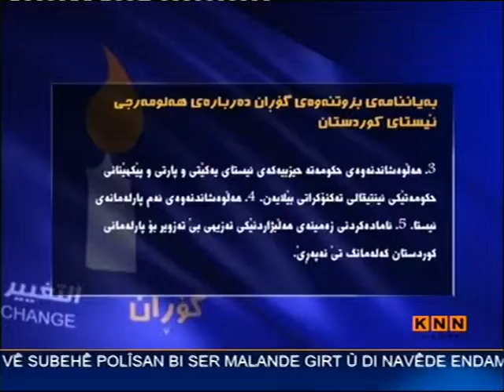KNN Channel30JAN2012 000734